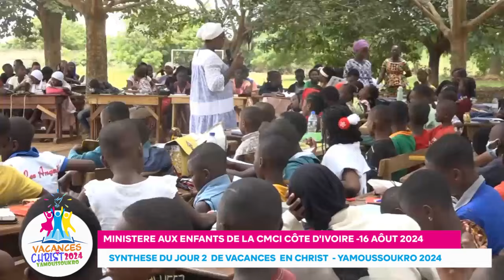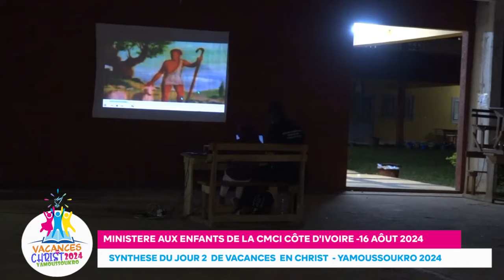REPORTAGE - SYNTHESE DU JOUR 2 DE VACANCE EN CHRIST YAMOUSSOUKRO 2024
Le Ministere aux enfants de la CMCI Côte d'Ivoire a ouvert la 9e EDITION du camp des agneaux donnomé Vacance en Christ le 15 Août 2024. Cette édition se tiendra à Yamoussoukro au collège le PEDAGOGUE jusqu'au 25 Aôut 2024.